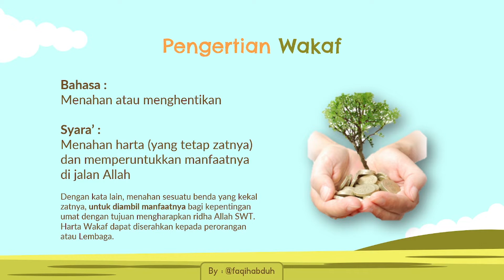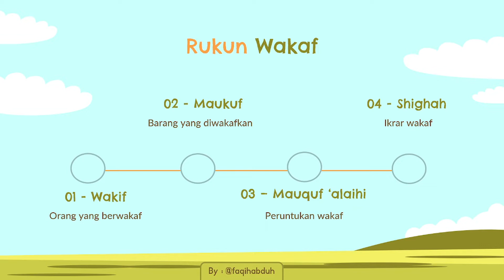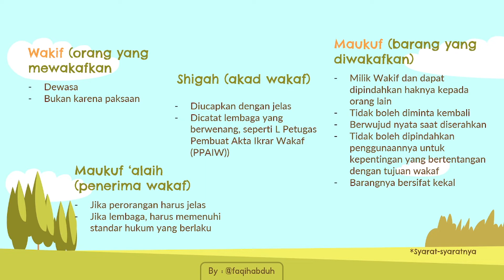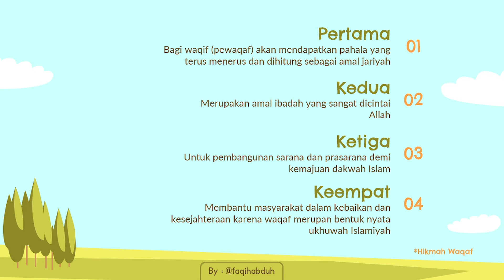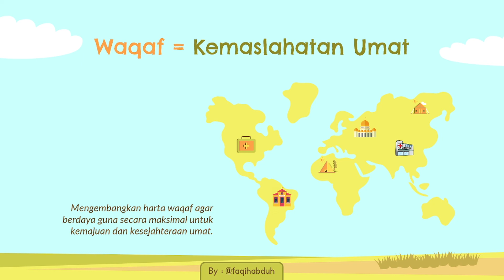Waqaf | Video Pembelajaran PAI Kelas X